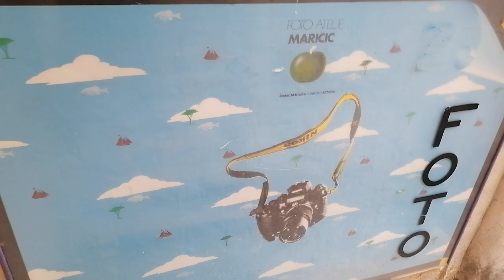Opožarena zgrada u Kalićevoj ulici u Zadru